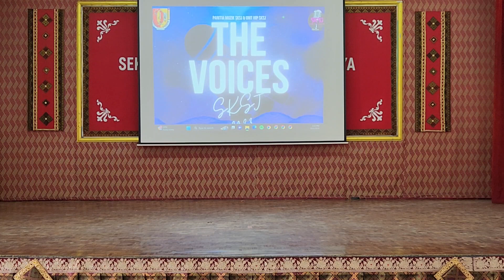Muhammad Aswad - The Voices SKSJ 2023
The Voices SKSJ 2023 pada 29 Januari 2024.
Dilatih oleh Cikgu Amir Syazwan & Cikgu Amirrudin.
Lagu yang dinyanyikan ialah Taman Rashidah Utama.